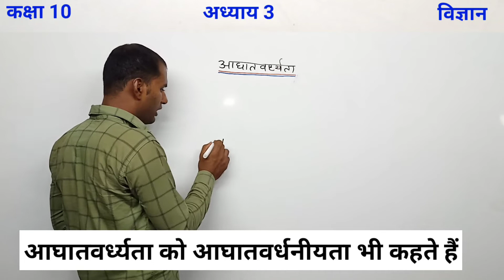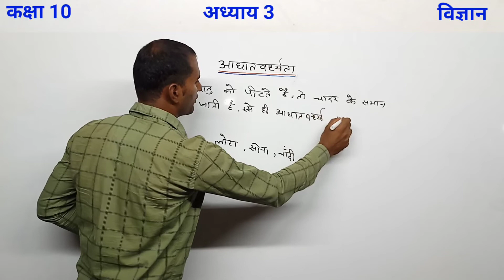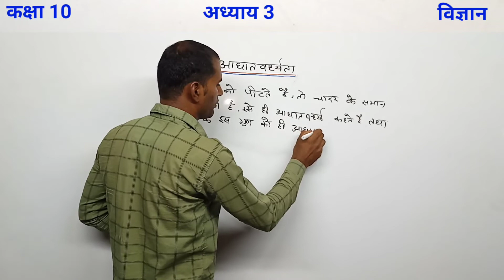आघातवर्ध्य का अर्थ /आघातवर्ध्यता किसे कहते हैं /आघातवर्धनीयता किसे कहते हैं/ आघातवर्ध्य क्या है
इस वीडियो में मैंने आपको आघातवर्ध्य का अर्थ आघातवर्ध्यता किसे कहते हैं को अच्छे से समझाया है यह प्रश्न  इस तरह से भी आ सकता है आघातवर्धनीयता किसे कहते हैं आशा है कि आपको class 10th science chapter 3 most imp question 2023 अच्छे से समझ आ गया होगा
thanks

NCERT Coaching पर अपको सभी विषय पढ़ाए जाएंगे साथ ही साथ NOTES भी उपलब्ध कराया जाएगा इस चैनल के साथ जरूर जुड़िएगा क्योंकि चैनल का मुख्य उद्देश्य आपको अच्छे अंक प्राप्त करवाना है